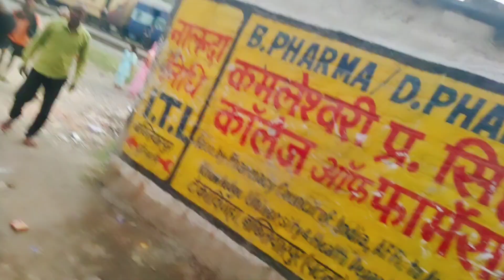नायरा के लिए कपड़ा खरीदे बख्तियारपुर मार्केट से Daily vlog Shopping Vlogs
daily vlogs
bakhtiyarpur Market vlogs
Market vlogs
daily life style vlog
chhoti Rawat official 888
2023 luxury shopping vlog
Dehati life style vlog
Designer shopping vlog
Nayara vlog096
Rangeela family vlog
designer shopping vlog 2023
durga puja shopping vlog
कपड़ा खरीदे बख्तियारपुर मार्केट से न्यारा और नायर
नायरा के लिए कपड़ा shopping किए
न्यारा और नायरा की मम्मी पूरा खुश हो गए shopping
बख्तियारपुर मार्केट से kapda kharide nayara ke li